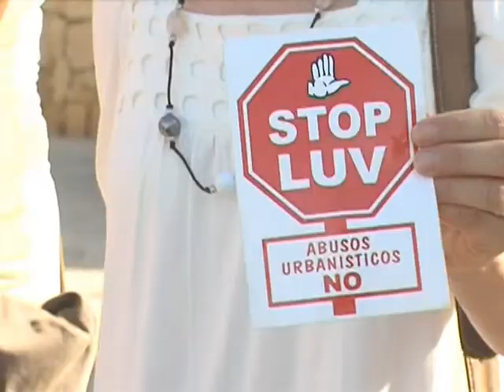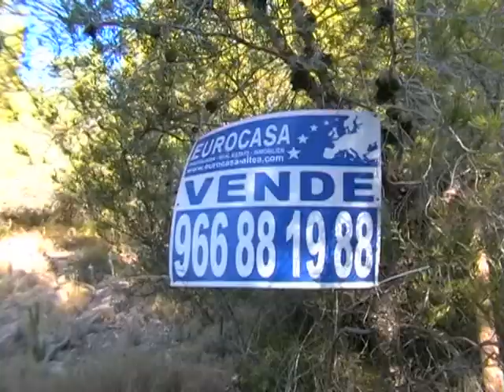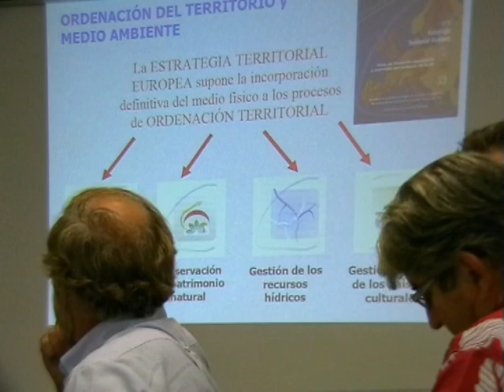Especulación en Sierra Helada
Un nuevo plan urbanístico amenaza el parque natural de sierra helada, los vecinos afectados no estan dispuestos a abandonar sus casas, las cuales son viviendas consolidadas que forman parte del entorno, desde hace muchos años. Tambien existen fincas con caballos que promueven otra forma de turismo más respetuoso con  el medio ambiente.La urbanización de esta zona significaría llenar el horizonte entre Benidorm y El Albir de urbanizaciones para ricos y turistas.